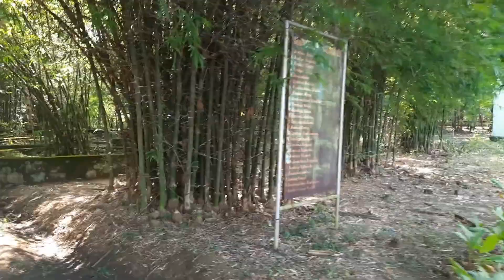Saluapalli Nature Camp ,Bhanjanagar ll Part 1 ll Odisha Tourism ll ଶାଳୁଆପଲ୍ଲୀ ପ୍ରକୃତି ଶିବିର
ଭଞ୍ଜନଗର ଠାରୁ ଶାଳୁଆପଲ୍ଲୀ ପ୍ରକୃତି ଶିବିର ଦୂରତା 6.8  km l
ପ୍ରାକୃତିକ ସୌନ୍ଦର୍ଯ୍ୟ ଭରା ଏହି ପରିବେଶ ଭାରୀ ସୁନ୍ଦର l

Saluapalli Nature Camp
Best Place for a Picnic Spot  with Natural Beauties
Very Peaceful sight and Surrounding

Saluapalli Nature Camp
NH157, Madulipalli, Odisha 761124